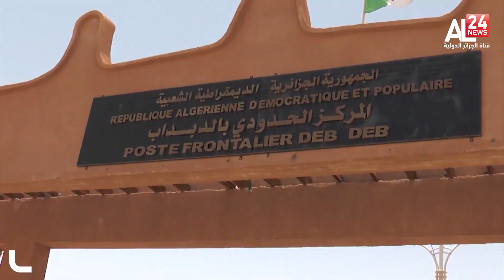Réouverture du poste frontalier algéro-libyen: Un potentiel de 3 milliards de dollars